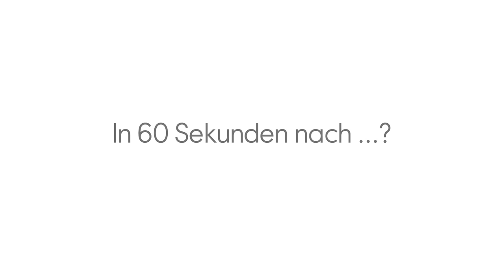60JahreCondor: In 60 Sekunden nach ...? #3 | Condor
60 Jahre, unzählige Ziele – aber wohin geht die Reise jetzt? Erratet ihr das gesuchte Ziel mit Hilfe der Tipps unserer Crew und Kollegen am Boden? :-)

Über Condor
Condor bringt ihre Gäste seit 1956 an die schönsten Urlaubsziele der Welt. Deutschlands beliebtester Ferienflieger fliegt mit einer Flotte von über 50 Flugzeugen zu rund 90 Zielen in Europa, Afrika und Amerika. Diese werden vom unternehmenseigenen Wartungsbetrieb, der Condor Technik GmbH, nach höchsten Sicherheitsstandards an den Standorten Frankfurt und Düsseldorf gewartet.
Ende 2022 hat Condor als deutscher Erstkunde das erste neue Langstreckenflugzeug des Typs Airbus A330neo erhalten bis 2024 wird die gesamte Langstreckenflotte erneuert sein. Darüber hinaus erhält Condor ab 2024 41 brandneue Kurz- und Mittelstreckenflugzeuge der A32Xneo-Familie.